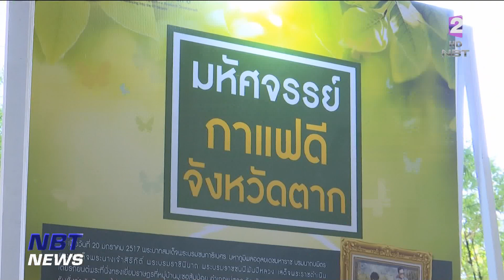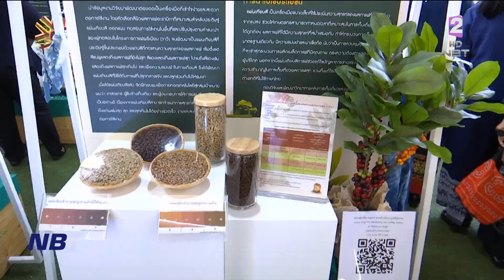เปิดงาน “5 ทศวรรษ -ก้าวไปในทศวรรษที่ 6” สุดยิ่งใหญ่ ข่าวค่ำ วันที่ 19 สิงหาคม 2566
กรมวิชาการเกษตร จัดงานนิทรรศการ "5 ทศวรรษแห่งการพัฒนาวิชาการเกษตรไทย และการก้าวไปในทรรศวรรษที่ 6" สุดยิ่งใหญ่ เพื่อต่อยอดขยายผล นำการวิจัยด้านการเกษตรสู่ตลาด